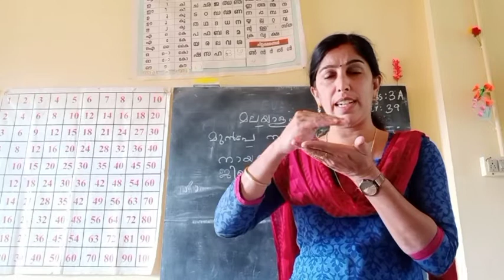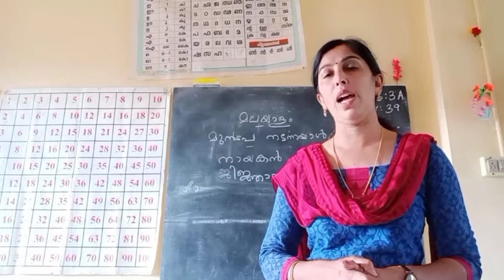class 3 Malayalam മുൻപേ നടന്ന ആൾ- പ്രവർത്തനങ്ങൾ